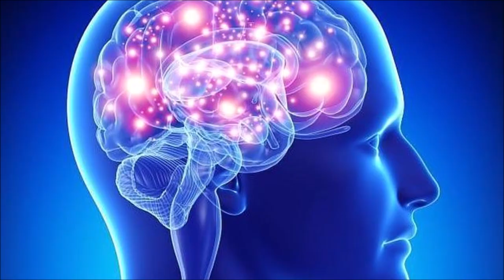Experiencia Ceremonial con Ayahuasca, Kambo y Rapé en Amatlán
Te invita a conocer un poco de estas medicinas ancestrales y de Poder para la apertura del Ser Humano desde nuestras enseñanzas ancestrales y nos permite conocer esa parte interna que no conocemos.